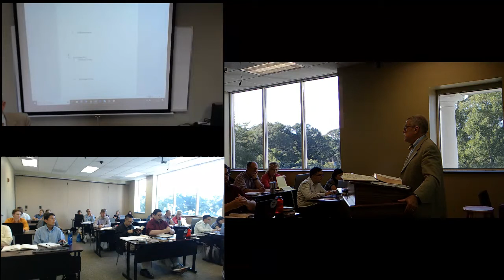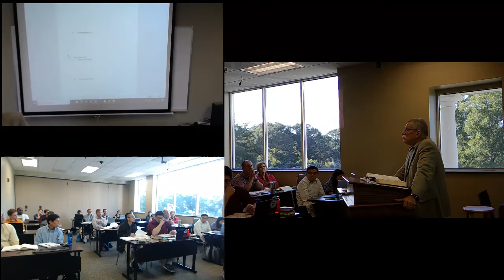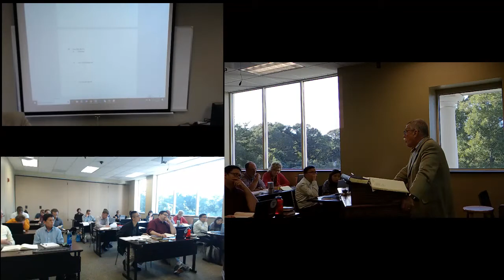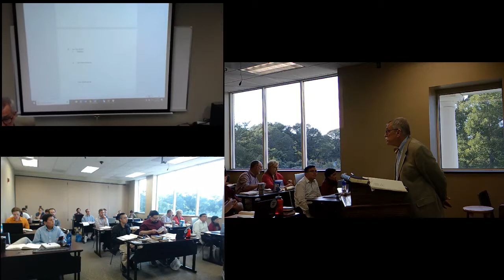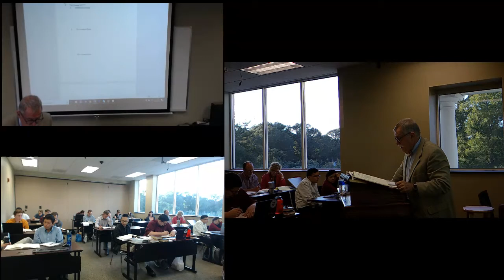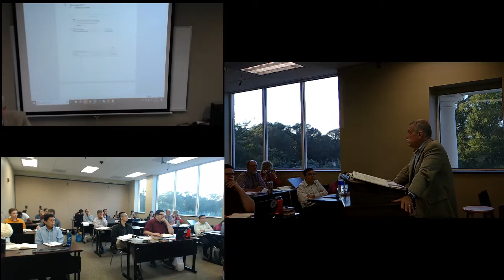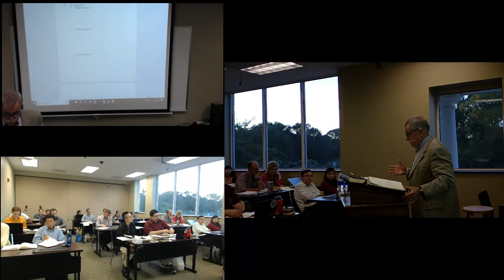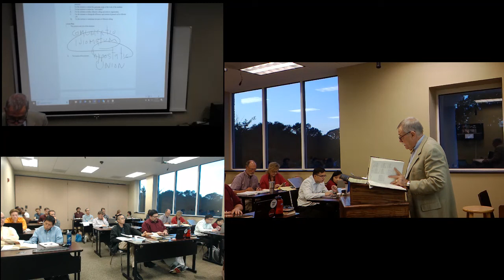ST11-Intro to Reformed Theology-09252018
This is the fall 2018 fifth lecture for Introduction to Reformed Theology (ST11) taught by Dr. Joseph Pipa.